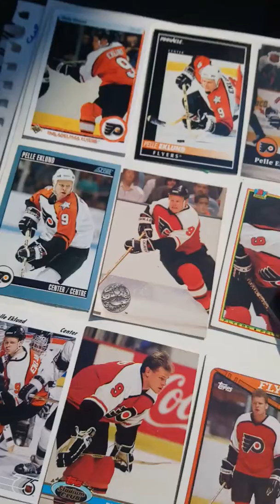Pelle Eklund signs some Philadelphia Flyers cards for DAGR Sportscards and Collectibles in Edmonton